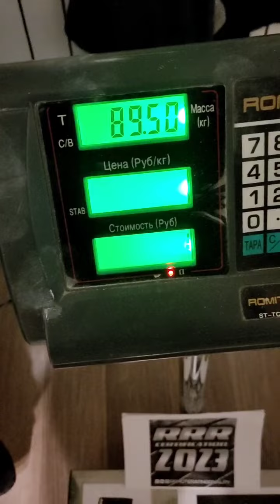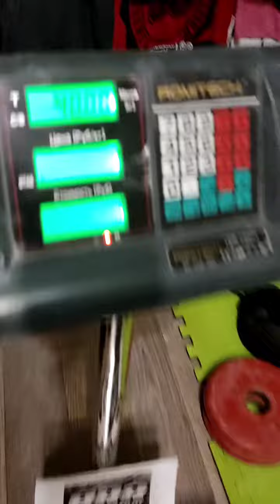Evgeny Nikitin (RUS) "DS WG LIFT" - 40 KG (RH&LH) BW89,5